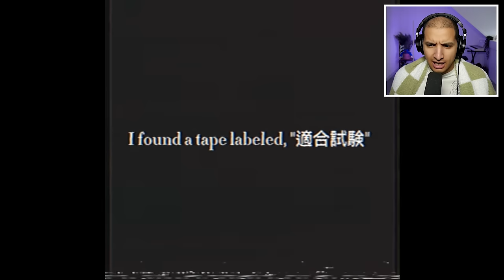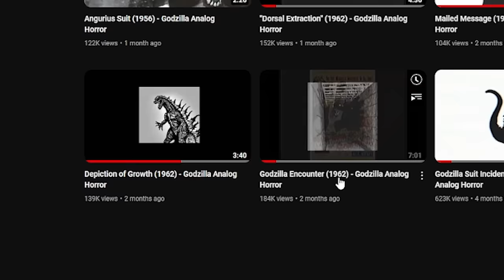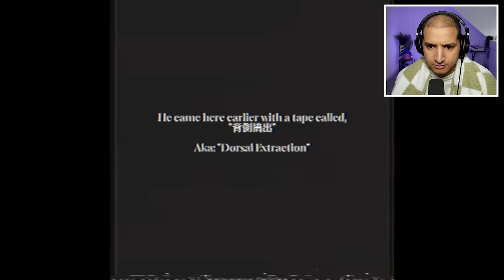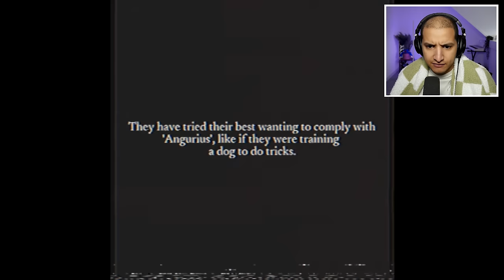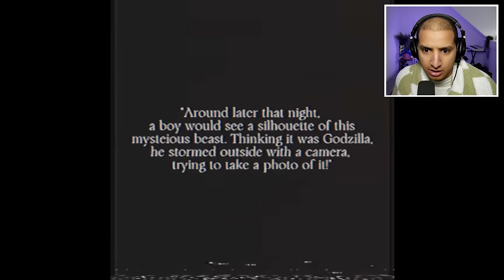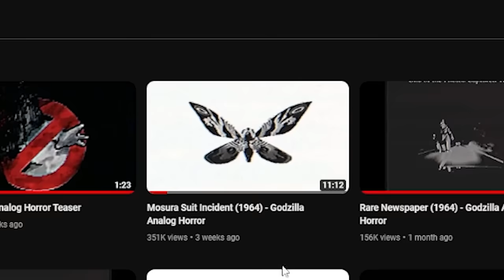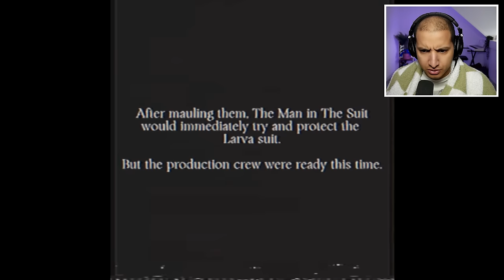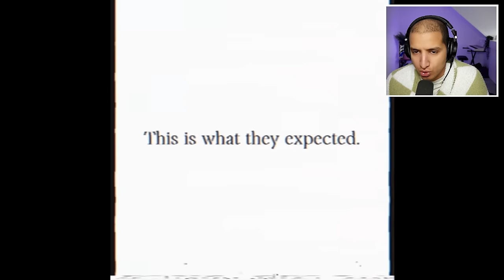i saw the man in the godzilla suit... (incident)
Today we're watching the godzilla suit incident tapes that we haven't seen yet... who is the man in the suit? videos by @Unkn0wingly make sure you show them some love!